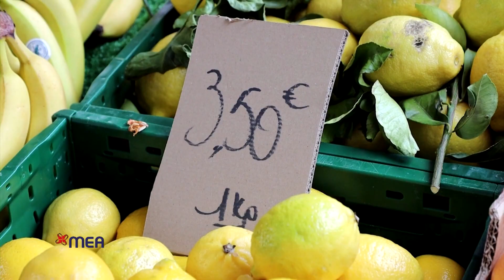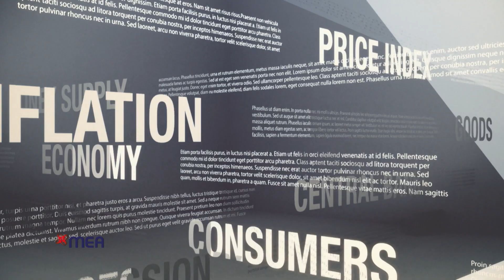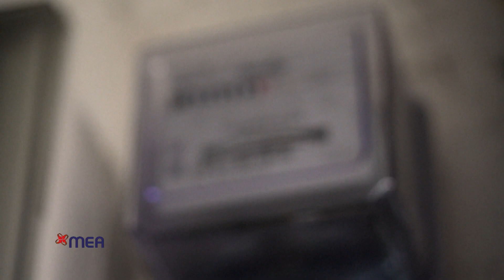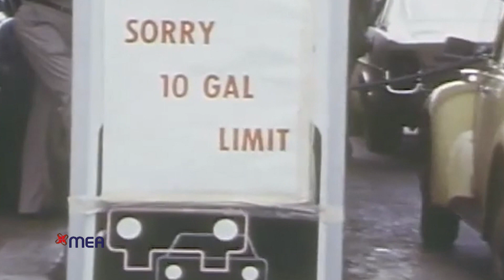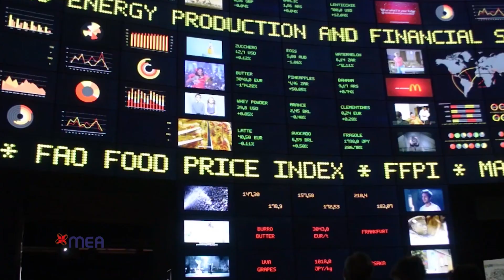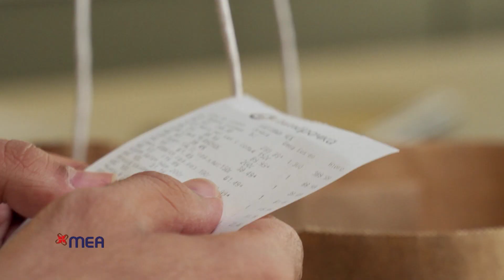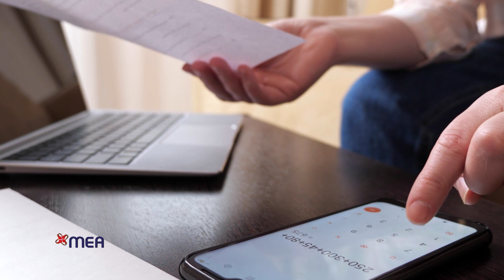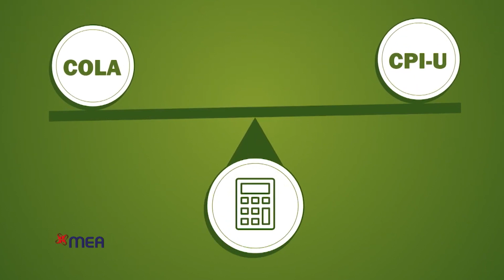EP MEA 003 2223 - IL-MEKKANIZMU TAL-KOLA